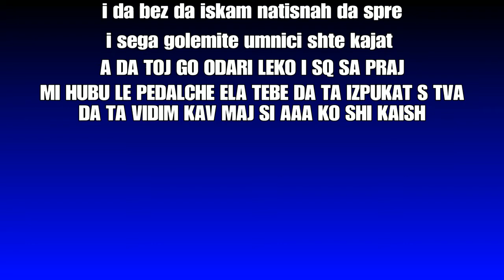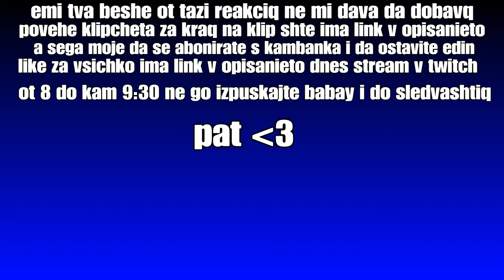ОЩЕ ЕДНА ЛУДА РЕАКЦИЯ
ИНСТАГРАМ НА ИЦО-xri100_24

ВСЕКИ ДЕН МИСЛЯ ДА СТРИЙМВАМ В ТЛИЧ АКО ИСКАТЕ ДА СЕ ВИДИМ НА ЖИВО И ДА СИ ПОГОВОРИМ МОЖЕ ДА НАТИСНЕТЕ ТОЗИ ЛИНК Twitch

АКО ВИ ХАРЕСВА ТОВА КОЕТО ПРАВЯ МОЖЕТЕ ДА МЕ СЪПОРТНЕТЕ КАТО НАТИСНЕТЕ ТОЗИ ЛИНК-DONATE

YoanGames

МОЖЕ ДА МЕ ПОСЛЕДВАТЕ В СОЦИАЛНИТЕ МРЕЖИ ЧРЕЗ ТЕЗИ ЛИНКОВЕ Facebook: Yoan Stoqnov

HELLO IM YOCATA(YOAN) IM 15 AGE AND IM FROM BULGARIA IN THIS CHANNEL I WILL UPLOAD VIDEOS AND STREAM SUBSCRIBE WITH NOTIFICATION YOU CAN FOLLOW МЕ IN MY FACEBOOK,INSTAGRAM,TWITCH AND YOU CAN JOIN IN MY DISCORD SERVER AND SEE YOU SOON :D